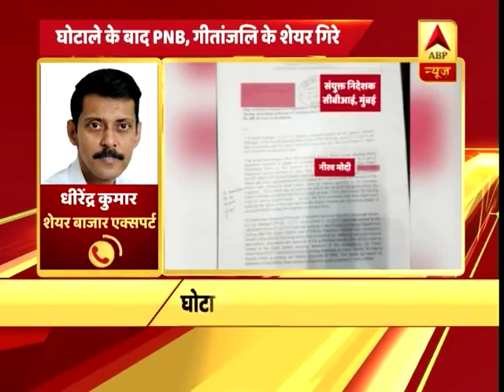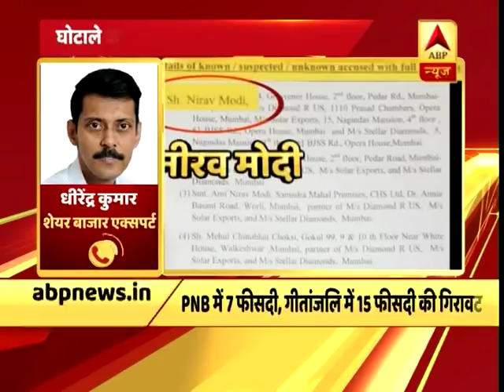All you need to know about PnB scam worth Rs Rs 11,500 crore